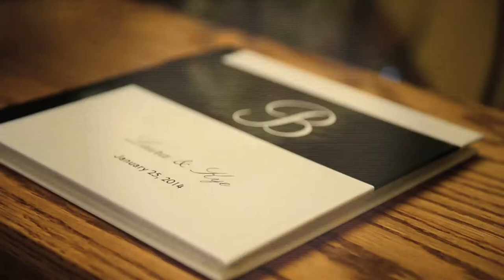Laura and Kye Trailer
The Wedding of Laura and Kye